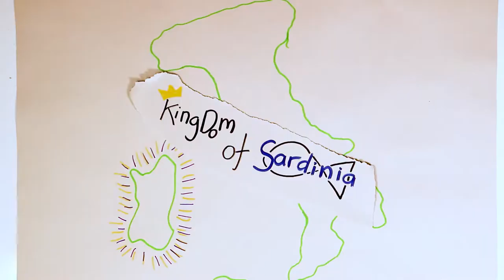St Don Bosco - Draw My Life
In a new series - find out about the life of an amazing Saint - St Don Bosco! If you're inspired send in your pictures of his life!